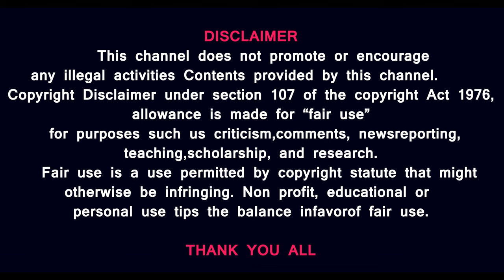kallakurichi கள்ளச்சாராய கன்னுக்குட்டி மாதவரம் ரவுண்டானா சிக்கிய தடயம்? யாரை கொல்ல முயற்சி? Industry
Prasath signature